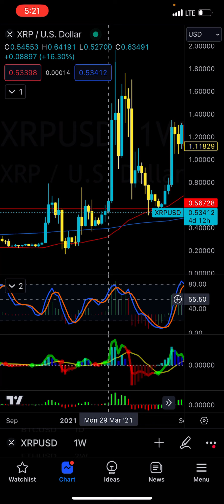Free Sauce - XRP Going to Moon - Patreon.com/butimnotatrader